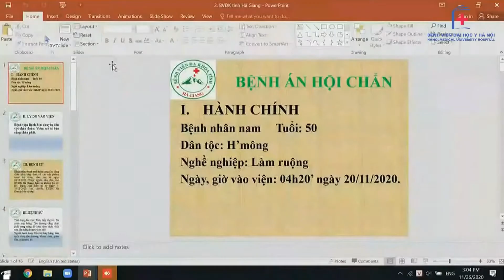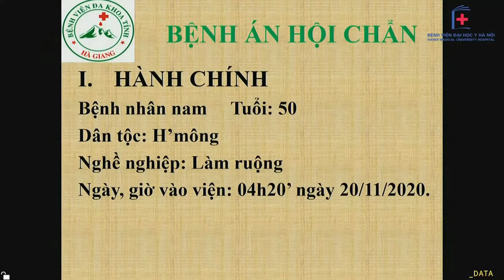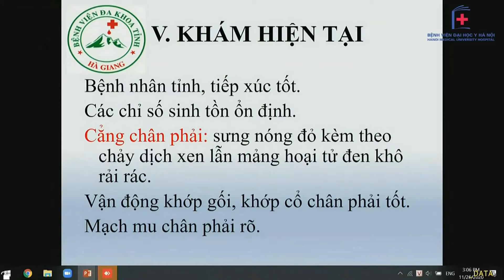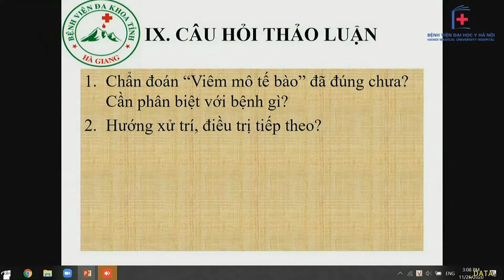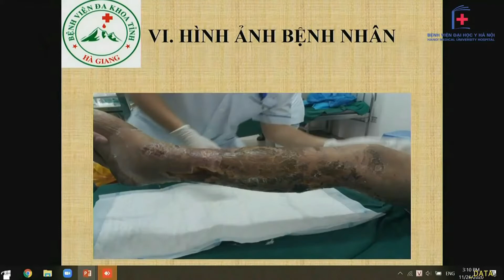Hội chẩn trực tuyến bệnh nhân theo dõi viêm mô tế bào | BV Đại học Y Hà Nội